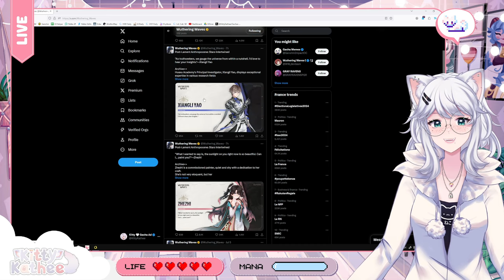NEW DRIP MARKETING FOR 1.2 JUST DROPPED! | Wuthering Waves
Kitty's back and she's not holding back! Join her as she dives into the controversial world of Wuthering Waves' 1.2 drip marketing, specifically targeting the backlash over the new 5-star character designs.

Get ready for a fiery reaction as Kitty:

Breaks down the community's criticisms of the character designs
Compares the new characters to previous releases
Offers her own, unfiltered opinions on the controversy
Is the backlash justified? Are the new characters really that bad? Watch Kitty's reaction to find out!